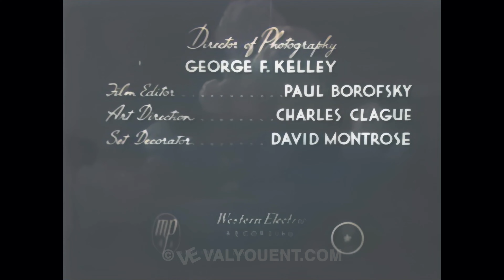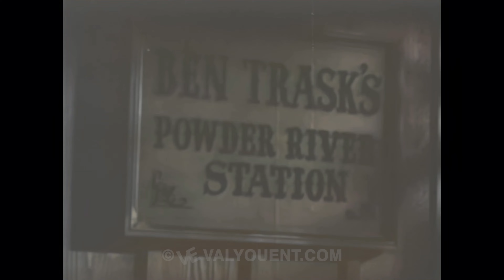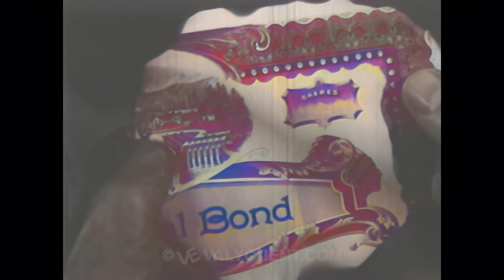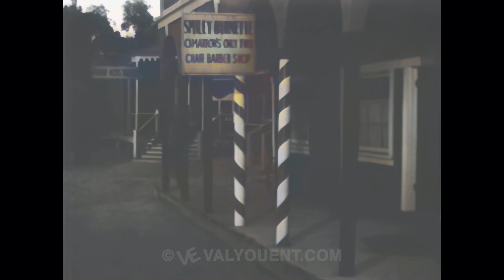Buckaroo from Powder River 1947 4K Color Colorized Durango Kid Charles Starrett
Bandit Pop Ryland and his two sons, Clint and Dave, are planning their biggest job; the printing and distribution of territorial bonds. The elder Ryland contracts a hired gunman, McCall, to dispose of his stepson, Tommy, who knows what his step-family members are up to. The Durango Kid captures McCall, takes the letter and presents himself, Steve Lacey, as the hired killer. He stages a fake killing, and discovers the Ryland's scheme. Cling ambushes Durango and is killed in a gunfight, and Durango also shoots McCall who has made an escape. Cash-Register salesman Smiley Burnette aids Steve/Durango in rounding up the remaining villains.

Steve arrives looking for the person printing counterfeit bonds. He finds his man in Pop Ryland who has two sons and a stepson. The stepson doesn't want to be an outlaw like the other sons and helps Steve out by posing as the Durango Kid when needed and then leading him to the evidence he is looking for. Our expert restoration team has painstakingly enhanced this archival, low definition black and white footage frame by frame, transforming it into a vibrant 4K color experience. This video is not reused content; it is our original creation.